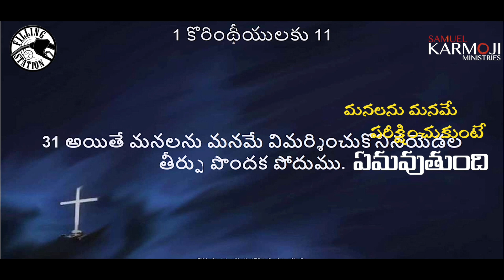మనలను మనమే పరీక్షించుకుంటే ఏమవుతుంది || Filling Station || Samuel Karmoji || Miracle || 31-03-21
Name: Samuel Karmoji
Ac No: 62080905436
IFSC Code: SBIN0010602

Axis Bank
Name: Miracle center
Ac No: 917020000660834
IFSC code: UTIB0000557